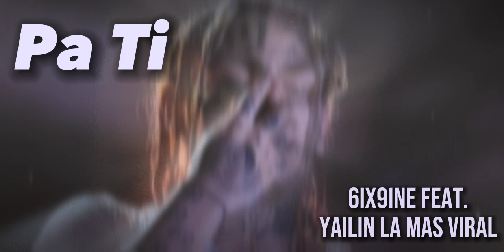Pa Ti | 6ix9ine feat. Yailin la Mas Viral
Hey!  I am a novice youtuber. I created this music channel for people who just love music, live by music and a person’s spiritual state can be understood by the music he listens to at the moment. I want you to write what kind of music you want to see on my YouTube channel, what kind of editing  and what features of the songs.